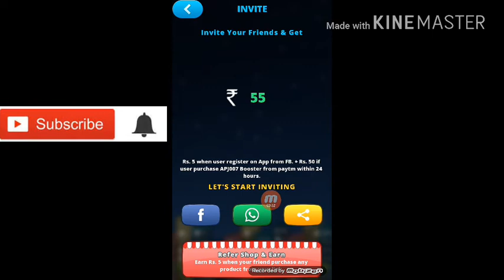Bulb smach game and earn Paytm Cash signup bonus Rs 10 and refferal bonus Rs 5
Your best frnd wants you to come free PAYTM cash apps

Use my link earn loot PAYTM cash

Play Bulb Smash the most addictive game of 2017 and earn Paytm Cash